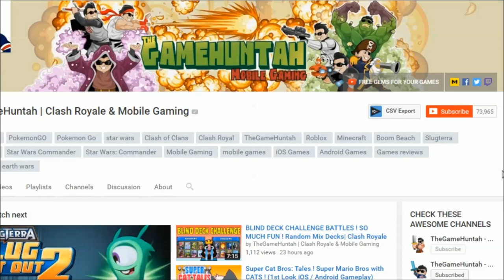NEW GHOUL ! MEGABREAKER ! Ghoul Makobreaker : Slugterra / Bajoterra Slug it Out (Ep #125)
Slugterra Slug it out have a new addition to the Ghouls, MEGABREAKER ! The Ghoul transformation of Makobreaker !
Megabreaker increases in power by eating blaster shots and lower level slugs, but also deals damage to the player.

Slugterra Slug it out Description
Slug it out! and become the best slugslinger of all time! Play as hero Eli Shane in this fast-paced action puzzle game based on the popular animated television series Slugterra. Collect little critters called slugs then fire them out of your high-powered blaster, transforming them into magical battle beasts! Each slug has its own unique power. The more you use your slugs, the more powerful they become. Collect all the slugs and use them to battle a horde of villains and stop the evil Dr. Blakk!

To play, quickly match tiles on the game board to power up your slugs. Tap the slug icon to load them into your blaster then watch out as they transform and attack your opponents!

The key to being the best slugslinger around is choosing the best slugs for each round, and knowing when to use them!

Players can collect new slugs and unlock slug powers in story mode, or duel an endless stream of opponents to compete for top leader board scores in challenge mode. Duel friends across devices through Game Center in multiplayer mode, or find other slugslingers to challenge!
Special items are now available in the store to boost your game play.

***The Bottom Line: 9.5/10 (Super!) Slugterra: Slug it Out! isn’t the first strategy match-3 that we’ve played but, by far it incorporates the need for strategy more than others. Tack on an adorable theme and you’ve got one of the best strategy-puzzlers this year.” – Appstore Arcade

Features:

• Match tiles on the playing board to power-up your slugs and blast your opponents
• Collect new slugs and unlock slug powers as you play
• Battle all of your favourite villains from Slugterra and challenge Dr. Blakk!
• Add all of your favourite slugs to your arsenal, including Infurnus, Frostcrawler, Tazerling, Flatulorhinkus, Arachnet, Fandango, Doc, Enigmo, Rammstone, Hoverbug, Aquabeek, Makobreaker, Flaringo, Thresher, Frightgeist, Negashade, Ping, Xmitter and many more!!
• Combine two slugs for an incredible fusion shot!
• Ghoul your game and add ghoul slugs to your arsenal!
• Play through story mode to collect slugs and unlock new powers
• Compete for top scores in the leader boards on Game Center in challenge mode
• Duel friends across devices in multiplayer mode through Game Center
• Special items available in the store to boost your game play including blaster mods, slug chargers, new characters and more